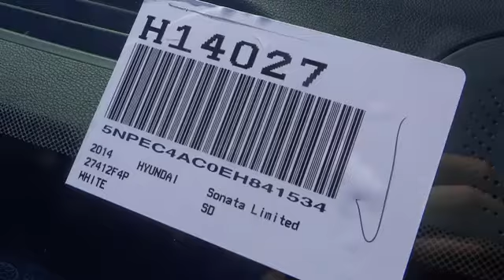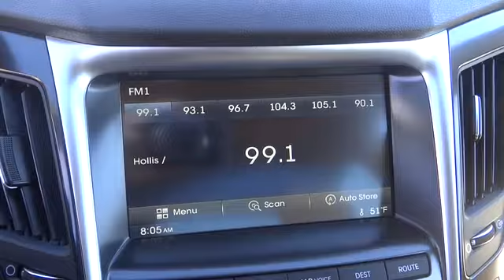2014 Hyundai Sonata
2014 Hyundai Sonata  - Stock#: H14027 - VIN#: 5NPEC4AC0EH841534

Gosch Auto
150 Carriage Circle